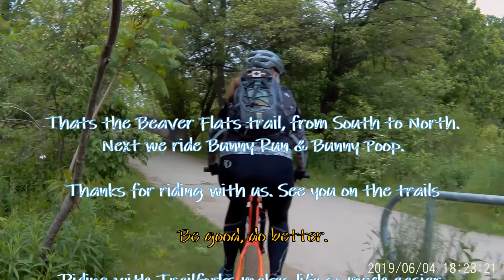Don Valley MTB - Beaver Flats Trail 4th June 2019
Beaver Flats trail, from South to North. Next we ride Bunny Run & Bunny Poop.

Thanks for riding along. See you on the trails.

Be good, do better.

Recorded with the Apeman A80 & Feiyu tech WG2X gimbal pair.

Riders:Dawn & Andre